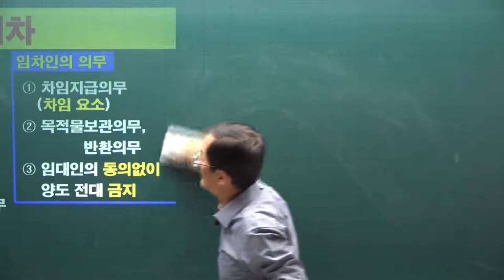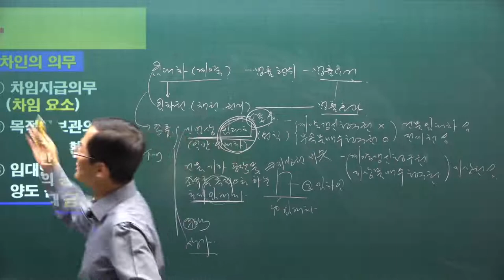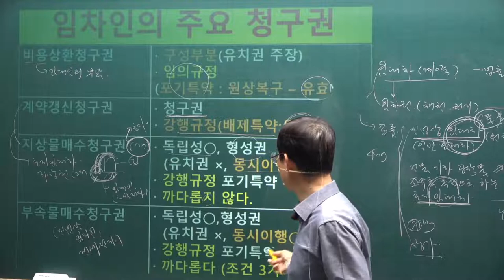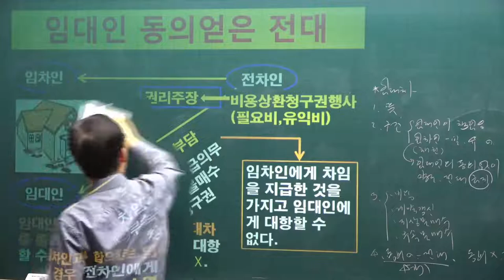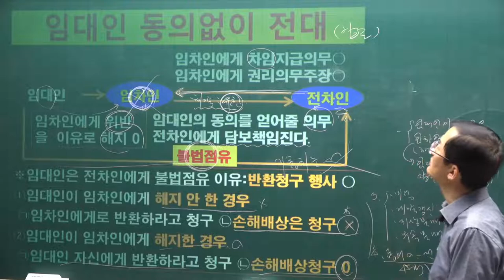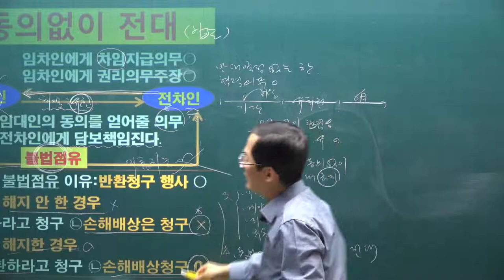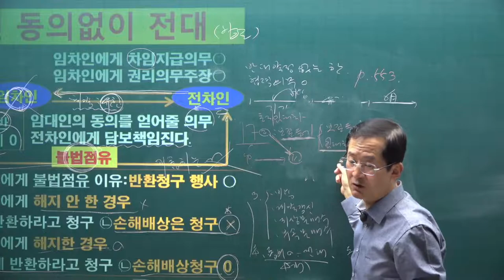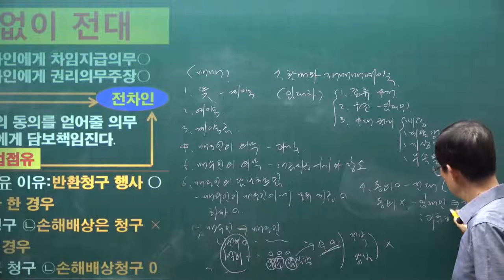[공전무] 2021년 공인중개사 민법 기본이론 53강